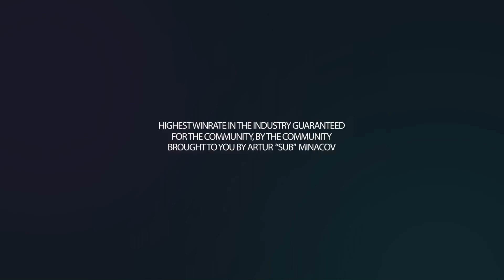n0thing to Global Ep. 5: MIRAGE TIPS AND TOXIC TEAMMATES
EYYOOOOO. Another casual Road to Global series, but this one actually was cut short due to my capture card, but I still thought it was entertaining enough due to the tips and the guy on my team being kinda rude. We did win,  by the way :D, but no rank up yet!

Next episode of Road To Global features me playing with viewers!